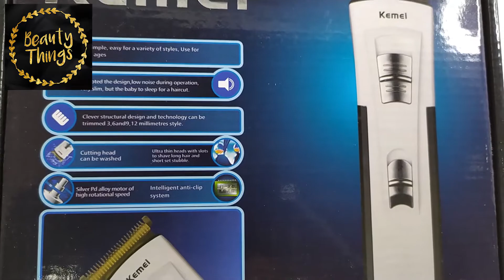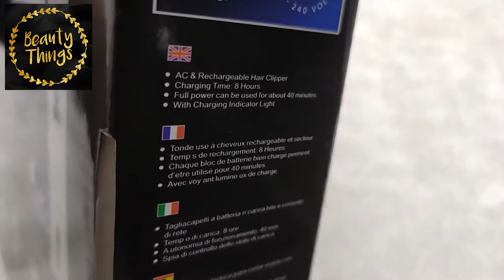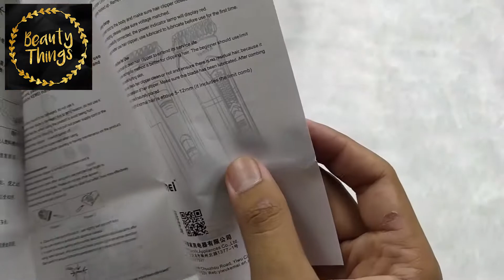KEMEI CLIPPER KM 3006